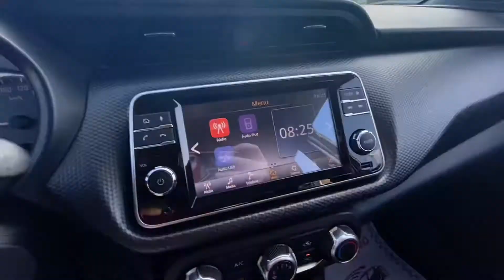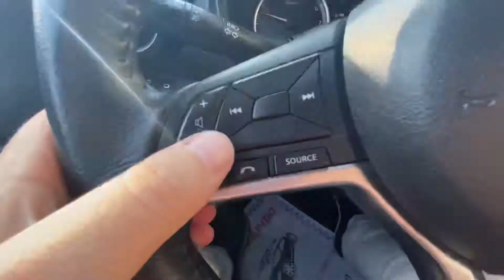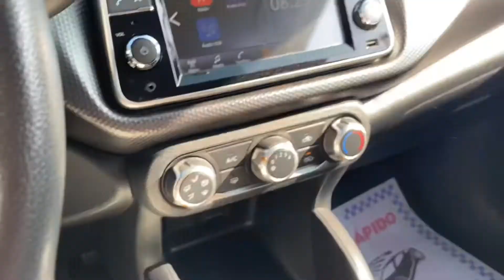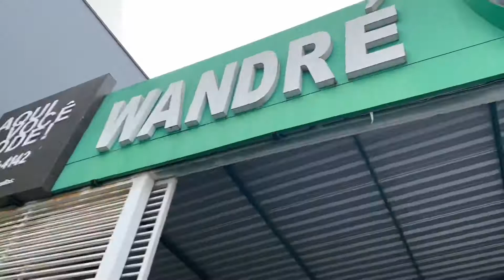Nissan Kicks 😍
Fala, galera! 🚗